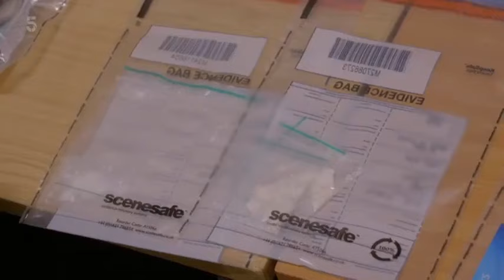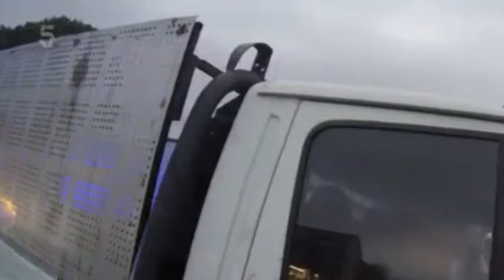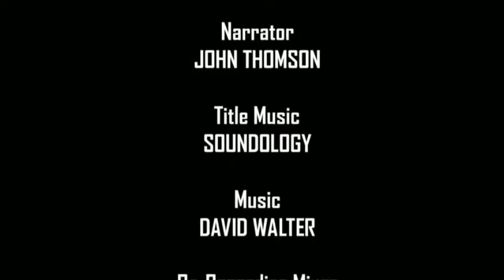Police Interceptors 2024 | High Speed Pursuit : The Truck is Stolen | Cops TV SHOW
On the A1, officers battle to stop a dangerous driver from careering down the carriageway in 18 tons of stolen lorry. After a successful strike with a heavy-duty stinger, the driver carries on until he runs out of road and takes his chances on foot. but he crosses the path of two security dogs on duty with their handler